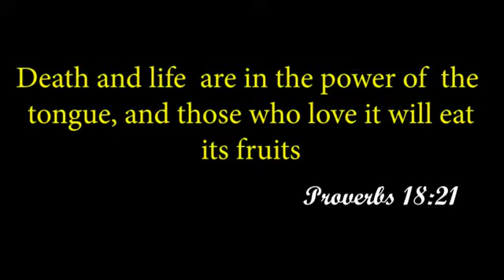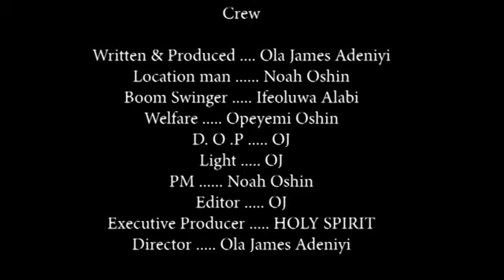LIFE AND DEATH // Written Produced Directed // Ola James Adeniyi